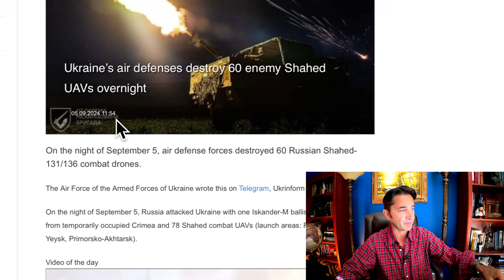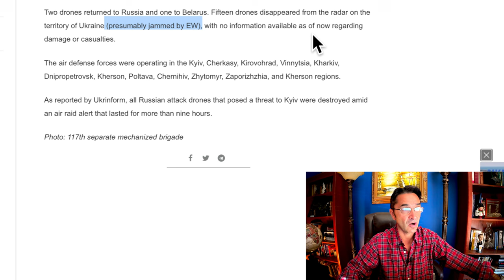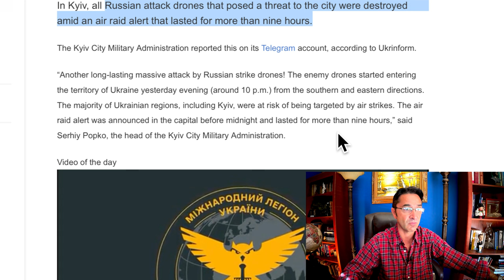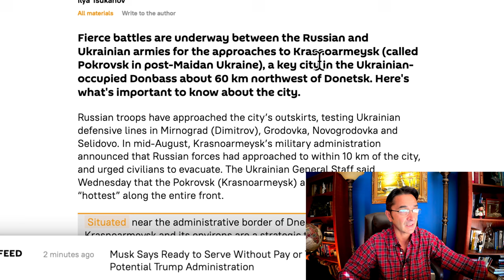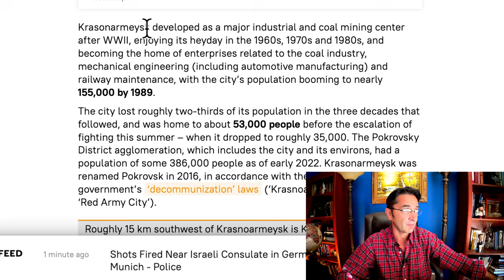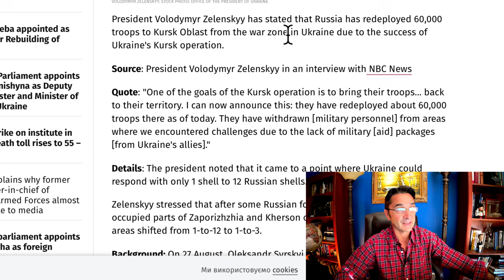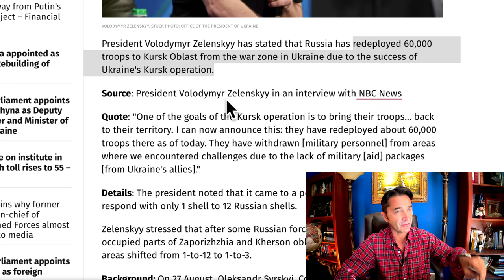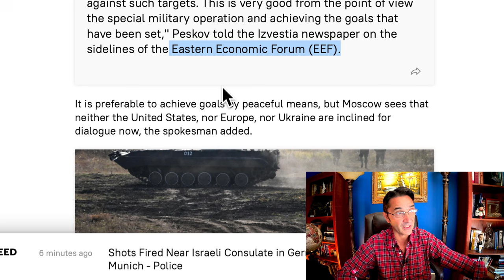Rus' (78) Drone attack on Ukr/Kiev. Rus to encircle Pokrovsk. Rus redeploys 60k troops to Kursrk.